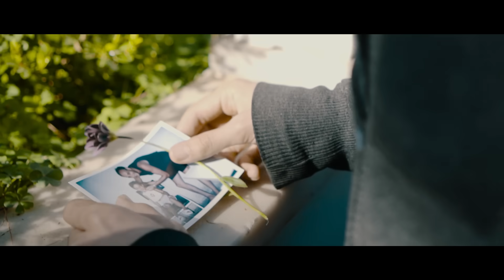Can Kazaz - Bunca Yıl (Klip)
Yönetmen: Cenan Çelik
Color Grading: Muhammed Haznedar

Teşekkürler,
Kemixiz
Sevinç Kazaz
Melek Nur Dudu
Özgürol Öztürk
Profabrika

Sözler:

maviler saçına düşer
toprağı kanatır
budanır kanatların
anlaşılmaz bunca yıl nasıl
rüzgara kapıldığın

aşk benim tenimi çalıp
korkağı yaratır
ıslanır yanaklarım
nehrine kapıldığım

bunca yıl sen
yaprak gibi dökül kadehe
uyku gibi dökül gözümden
su gibi yaşa, kar gibi yağ
dağ gibi kaç benden

ağlasam gücüne gider
kol geren limanın
uzanır halatlarım
diplere batmadığım

ağrılar şekeri olur
kor gibi acının
kül olur soğukların
güneşe aldandığın

yaşamaksızın dünya halini
nedir bu yıldızlara merakın
adını bilmeden meşhur dip sahafların
solu tozunu solu sayfa dolu rafların

Davul: Mert Can Bilgin
Bas Gitar: Can Dedeoğlu
Elektrik & Akustik Gitarlar: Efe Demiral
Klavye ve MIDI prodüksiyon: Can Kazaz
Klarnet: Mert Can Selçuk
Geri Vokal: Can Kazaz

Prodüktör: Can Kazaz
Aranjör: Can Kazaz
Yardımcı Prodüktör: Ateş Erkoç
Kayıt Mühendisi: Can Kazaz & Ateş Erkoç @BİLGİ Müzik Kayıt Stüdyosu
Klarnet Kayıt Mühendisi: Görkem Gürdoğan @Babajim Studios & Mastering
Klarnet Kayıt Asistanı: Işık Kural @Babajim Studios & Mastering
Elektrik Gitar Kayıt: Efe Demiral&Can Kazaz @Efe Demiral Ev Stüdyosu
Bas Gitar Kayıt: Can Dedeoğlu&Can Kazaz @Can Dedeoğlu Ev Stüdyosu
Miksaj: Can Kazaz @Can Kazaz Ev Stüdyosu
Mastering: Mirko Ettore D'Agostino @Babajim Studios & Mastering